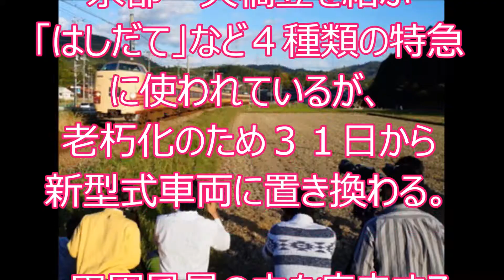旧国鉄色の特急、最後の雄姿 京都・南丹で「撮り鉄」急増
西武鉄道40000系、新型車両2017年春導入! ロング・クロスシート転換車両も

京王線に緑のラッピング車両デビュー! 懐かしの2000系カラー復刻、高尾山PR

箱根登山鉄道3000形「アレグラ号」がグッドデザイン賞「ベスト100」に選出

関西での定期運行が３０日に終わるＪＲ西日本の特急電車３８１系の雄姿を写真に収めようと、多くの鉄道ファンが山陰線などの沿線に詰めかけている。クリーム色にえんじ色のラインが入った旧国鉄特急色の車体を惜別の思いで見送っている。
　３８１系はカーブでも速度を保てる「振り子式」を採用し、旧国鉄が１９８０年前後に製造した。関西では京都－天橋立を結ぶ「はしだて」など４種類の特急に使われているが、老朽化のため３１日から新型式車両に置き換わる。
　田園風景の中を疾走する姿を撮影できる京都府南丹市内では１０月以降、撮影者が急増。スーツ姿のサラリーマンや親子連れも目立つ。
　同市日吉町胡麻の撮影スポットには２５日、東京や大阪から２０人以上が集まり、晴天の下、列車が通過する一瞬に無数のシャッター音を響かせた。大阪府島本町の福祉施設職員清水聡さん（３８）は「小学生の頃、初めて撮った鉄道写真が３８１系。好きな車両が消えるたび、自分も年を取ったと感じる」としんみり話していた。